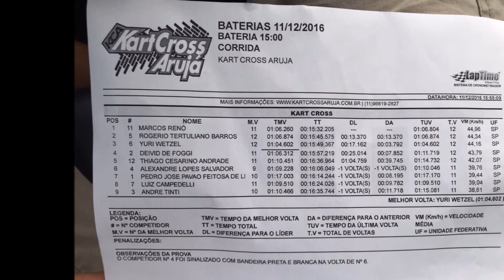Kart Cross Arujá - 11/12/2016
Última bateria de Kart Cross de 2016 com os amigos. Sempre muito bom